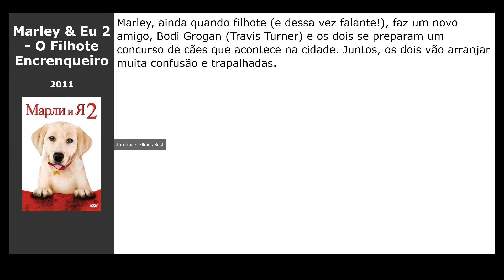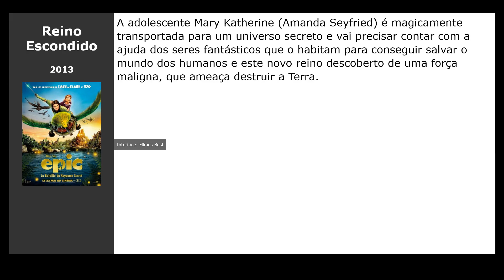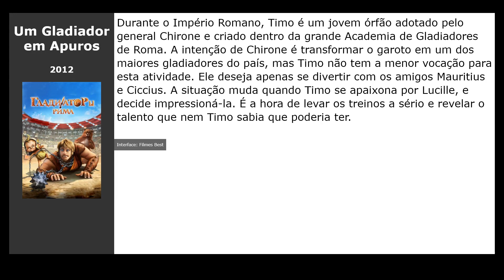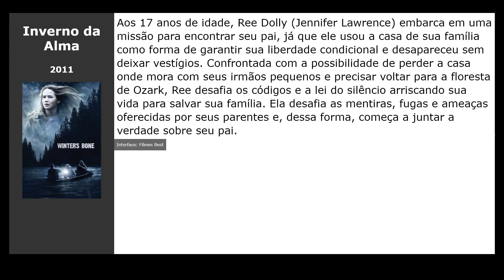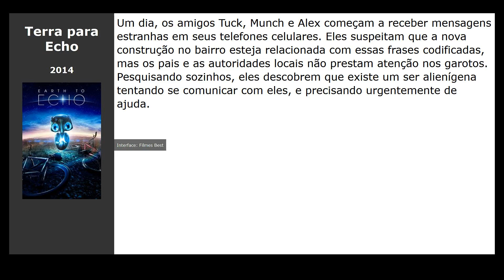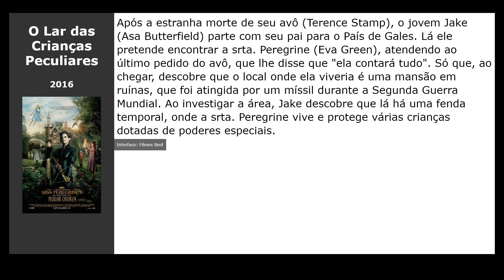20 Filmes parecidos com Palavras nas Paredes do Banheiro (2020)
Filmes tipo Palavras nas Paredes do Banheiro (2020):

00:00 Introdução
00:10 Marley & Eu 2 - O Filhote Encrenqueiro (2011) / gênero: comédia, família
00:23 Percy Jackson e o Mar de Monstros (2013) / gênero: fantasy, aventura, família
00:36 Boyhood - Da Infância À Juventude (2014) / gênero: drama
00:49 Operação Big Hero (2014) / gênero: cartoon, fantastic, comédia
01:07 A Família (2013) / gênero: crime, comédia, ação
01:23 Reino Escondido (2013) / gênero: cartoon, fantasy, aventura
01:36 Teen Beach Movie (2013) / gênero: musical, família
01:49 Possessão (2012) / gênero: terror, thriller
02:01 Livres Como o Vento (2013) / gênero: família
02:20 Um Gladiador em Apuros (2012) / gênero: cartoon, comédia, aventura
02:39 Ligados pelo Amor (2012) / gênero: drama, melodrama, comédia
02:55 A Nova Cinderela: Era Uma Vez Uma Canção (2011) / gênero: melodrama, comédia, família
03:08 Uma Patricinha de Outro Mundo (2011) / gênero: fantasy, drama, comédia
03:21 Winter, o Golfinho (2011) / gênero: drama, família
03:40 Inverno da Alma (2011) / gênero: drama
03:59 Uma Carta para Momo (2012) / gênero: cartoon, drama, animê
04:12 Diário de Um Banana 2 - Rodrick é o Cara! (2011) / gênero: comédia, família
04:31 A Família Bélier (2014) / gênero: drama, comédia, music
04:44 Terra para Echo (2014) / gênero: aventura, fantastic, família
04:56 O Lar das Crianças Peculiares (2016) / gênero: fantasy, aventura, thriller